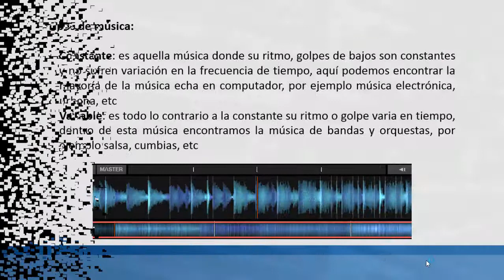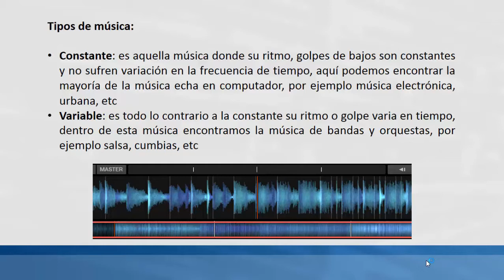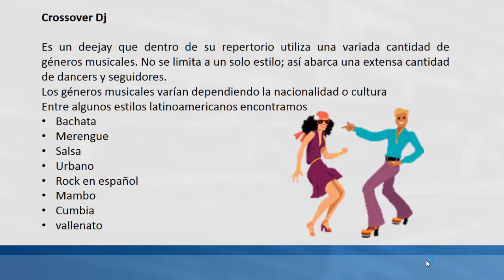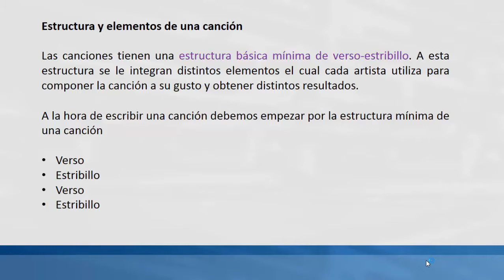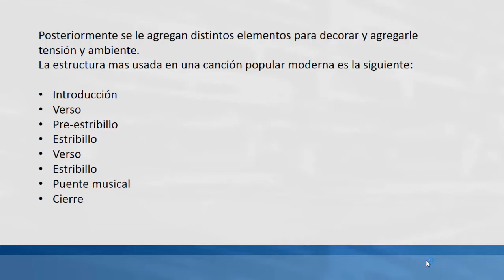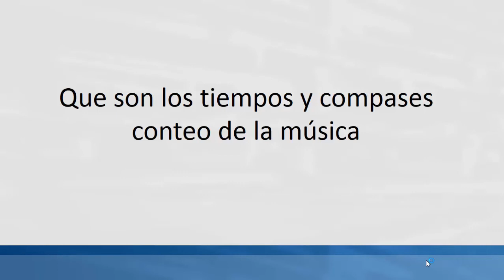curso de dj profesional gratis 3 Tipos y estilos de música Estructura de una canción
curso de dj, curso de mezclas, tutorial de dj, mezclas desde cero, tecnicas de mezclas, como ser un dj, curso de iniciacion, tutoriales de dj, aprende a mezclas desde cero, curso de dj profecional, como pinchar, como mezclar, como ser dj, curso de dj para principiantes, quieres ser dj, quieres ser disc-jockey, curso de disc-jockey, nuevo curso de dj profesional, como ser dj, que se nesecita para ser dj, quiero ser dj, escuela de dj, ¿CÓMO COMENZAR A SER DJ?,